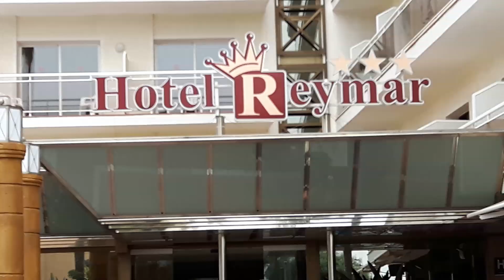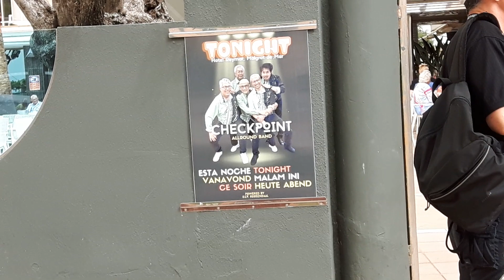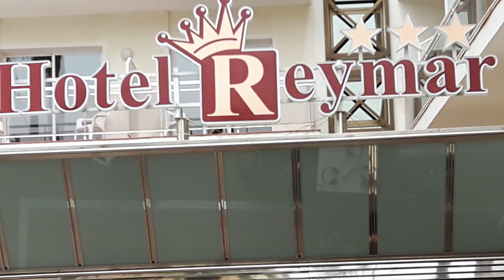" Hotel Reymar "Een gezellige Zwembad en terras overzicht en binnen de Bar Zaterdag 8 Juni 2024 (2)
" Hotel Reymar " Een gezellige Terras overzicht  met veel bekenden Zaterdag 8 Juni 2024
Lokatie : " Hotel Reymar "  , Malgrat de Mar ( Costa Brava ) Spanje
(  Edwine Cameraman  )
     * John de Feniks *